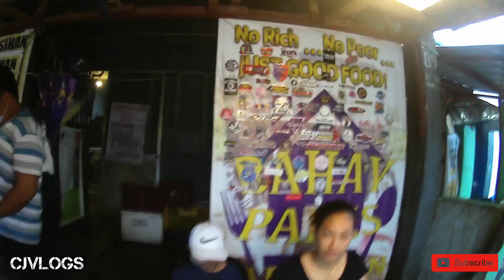Semi Rough Roadtrip | SUZUKI SKYDRIVE CROSSOVER | Solid na Pares dito sa dasma!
Short Rough Road lang mga paps hehe
solid talaga tong skydrive crossover. wala lang akong alam na daan na sobrang rough road talaga para mas masubukan sa malubak tong crossovee 😅

sa mga mapapadaan din sa dasma solid mag tapsi o pares dito sa pinuntahan ko! solid yung bagnetsilog nile hehe.

enjoy mga paps!